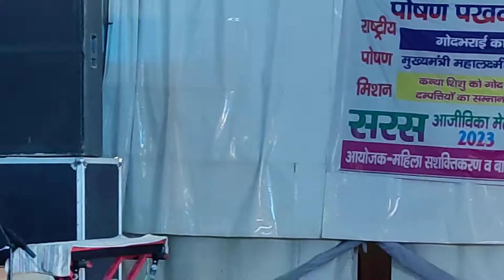श्री राम जानकी बैठे हैं मेरे सीने में - Shree Ram Janki Baithe hai full Bhajan by Ajay Kalkhudiya